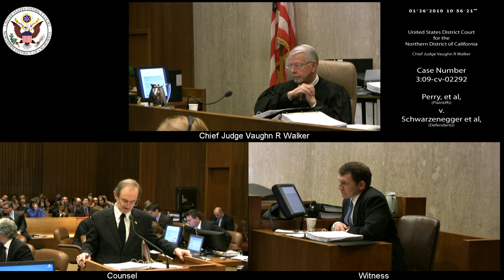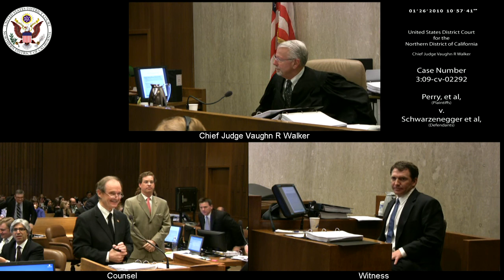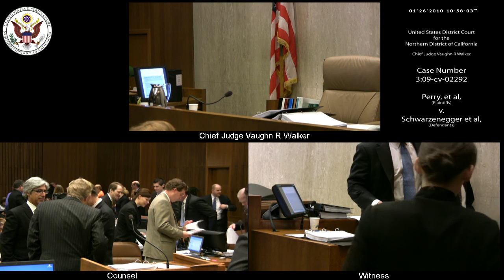Perry et al v. Schwarzenegger et al, 3:09-CV-02292 2010-01-26_08h-35m-31s